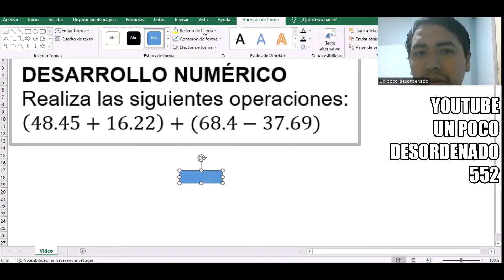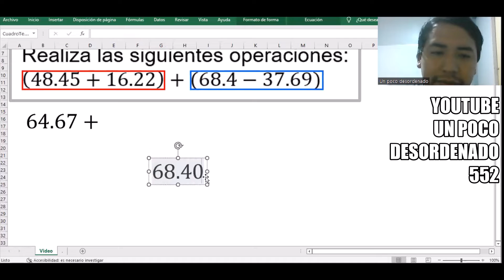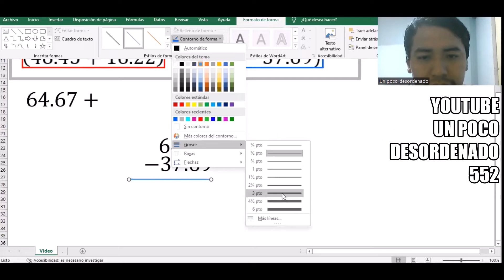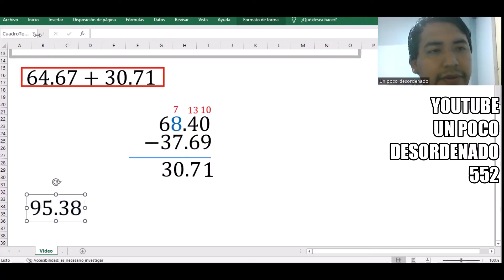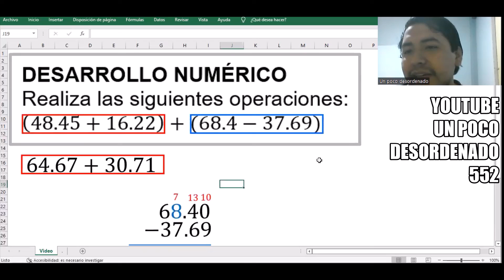739 - Ejercicio resuelto sobre operaciones combinadas con números decimales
DESARROLLO NUMÉRICO
Realiza las siguientes operaciones:
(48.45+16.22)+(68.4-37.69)